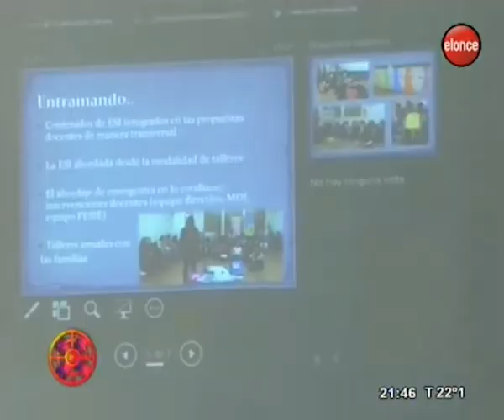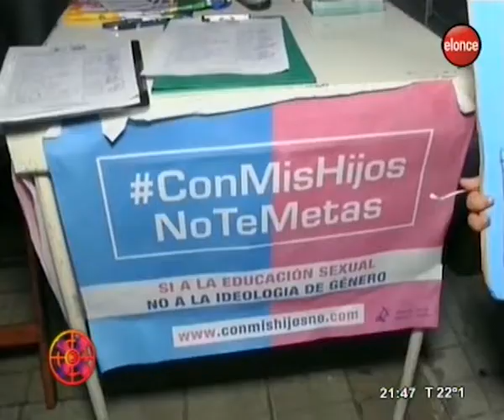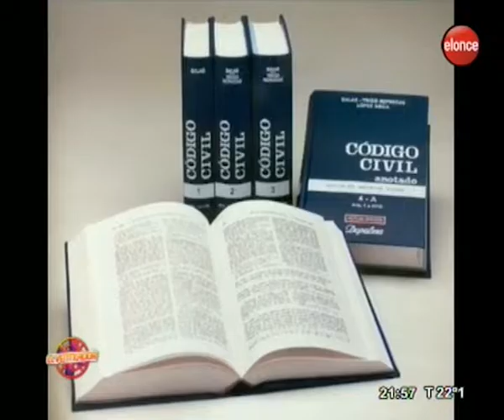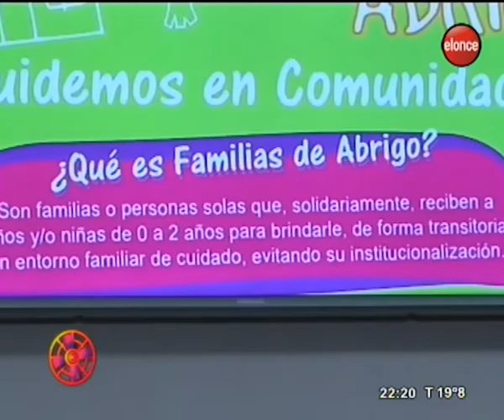El Ventilador | El camino de la adopción, entre la burocracia y el amor - Programa 29/11/18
Adoptar un niño, una niña o un grupo de hermanitos es un acto de amor y también de suma responsabilidad que emprenden cada vez más familias entrerrianas. Vivencias, experiencias y sentimientos se dieron cita en El Ventilador.